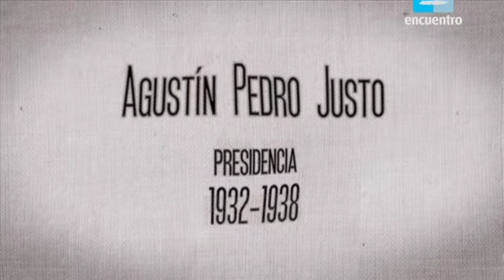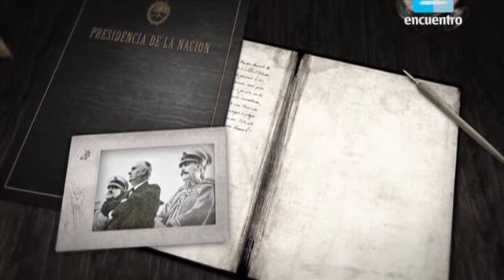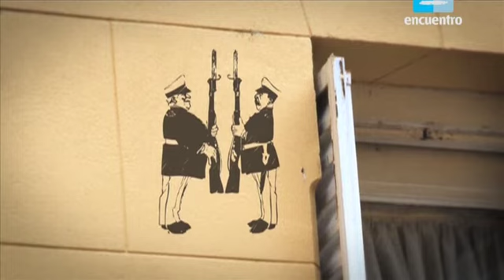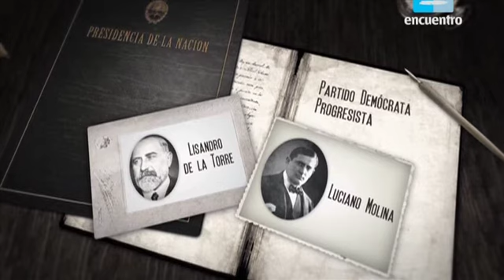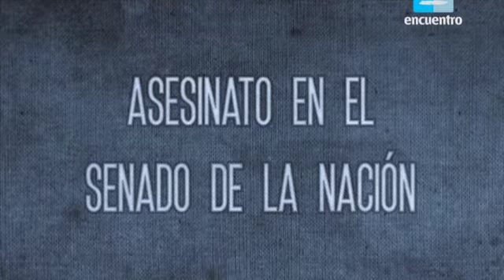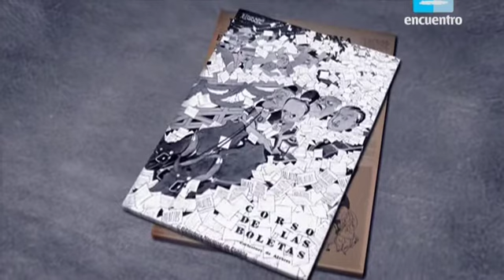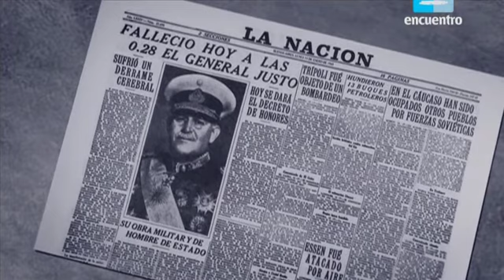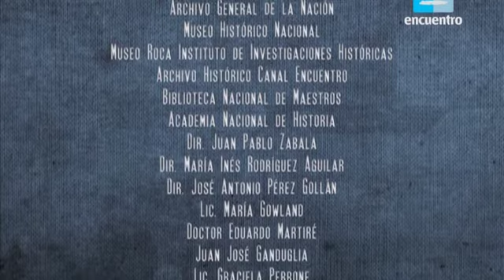Presidentes Argentinos - Agustín P. Justo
Desde 1810 decenas de hombres y dos mujeres gobernaron la Nación. Muchos lo hicieron democráticamente, otros, por la fuerza, se autoproclamaron imponiendo regímenes dictatoriales. Presidentes argentinos es un ciclo de doce programas que analiza las principales presidencias del país.

Producción: Occidente TV
Guión: Diego Arandojo